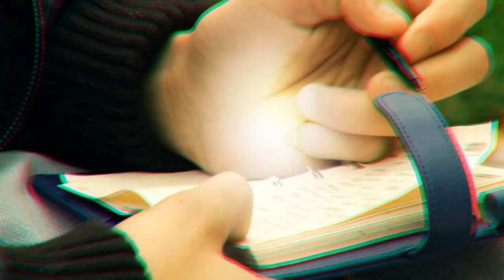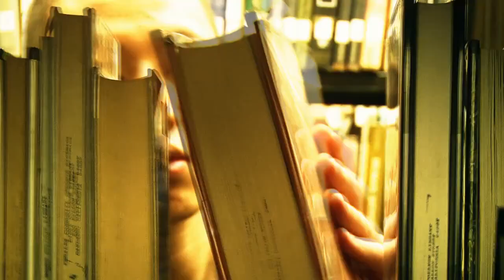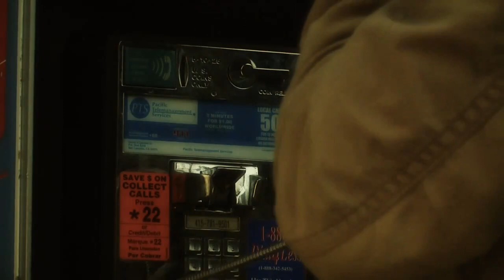SeriouZ- " TOLGOI DEESHEE " (Official music video)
lyrics-
Chi zaluu hun chamd yu bna huch bna
Chi zalhuurch hevtseer tarhi chine usaar duurch bna
Chamaig gedeg humuus chamd haluun hairaa ogch bna
Urgelj chinii buruu chinii zov ch bai
Ogloo mandah naran bidniig sharna haluun elcheer
Onoodriig ochigdor shig davaad garna ooriin hucheer
Ongotoi gangan haragdahgui ch yadiin zugeer
Omsoh huvtsastai baival bolo shuudee
Namaig bitgii uzen yad nadruu bitgii muuhai har
Chamd eroosoo hamaagui yumnii tuhai bitgii yari
Morooroo bga huniig zugeer bailga bitgii orold
Moroodoloo bieluuleh gej uz tehiin orond
Mongotoi bol ur tsas ter chinii hereg
Monh bish bidnii amidral bugd medne
And mine chi buhniig chadnaa tolgoi deeshee
Ard chine bi bna tolgoi dohiod mishee

Tevcheertei bai and mine chi
Teguul chamd buh yum irne
Tend chinii az jargal giine
Terend hur bugdiig ni hii Chamd mongo bailaa geed chi busdad tomroh erhgui
Chamin gangan buhniig heregledeg chi eejiin erh huu
Changahan amidraliig tuulj yavaa bid jinhene er hun
Charmai nutsgen garaar bosgoh amidral hetsuu
Chadaltai chadalgui chadna nadad bna minii ger bul
Charaigaad yavj baihad boloh bailgui neg odor
Yariagaad huleej bga minii huvi tavilan ter deer
Yaj iigeed hurne gej zutgedeg humuus tiim bizdee
Yaduu hunii yaj amidardgiig bayachuud harah durtai
Yadarch yavaa negnee darlaj bahaa hanah durtai
Yagad ch yum bi bodno ene duug duulah burtee
Yadaj negnee hairlaj suraldaa humuusee
Oortoo itge ene heden ugiig sain sanaj yav
Oroolruu bish ooriigoo ehleed tolind harj av
Tsag hugatsaa yavsaar bna tolgoi deeshee
Yag yu hussenee hii amidral togloom bishee

hezee neg humuus jargaltai saihan amidrahiin boldoo
heluulehgui uuchlaarai gechku jaahan tiim yumdaa
zorii geheer tomorloo gene zov yumiig buruu gene
zovhon chi shiidne tegeel hiij chaduul shine soyol chine ter
omsoj zuusneer ni buu yalga ter ch bas yag l cham shig
ooroo chi amidraldaa ezen aldaj medne iim yum bhiim chine
ineegeed ongoroo er hun guriine iimerhuu yum tevchine
enenees iluug uzne eedreetei baraan horvoo irjiine
arai zuzaan turuuvchtei geed busdiigaa buu deerelheech
adilhan amidrah gej zovj bna bitgii novshiin yum heleech
amnii belgees ashdiin beleg aldaj yavaadaa garaa sunga
alham tutam asuudal ahih bolgond buh yum changa neg l heviin amidral nehel hatuutai horvoo hetsuu
nemer boloh hun hovor gantsaar zutgeed yadarch etsev
etsest ni helehed bi yalgaagui zovj yavaa hun
hun chanar negnee geh setgel odoo alga yum